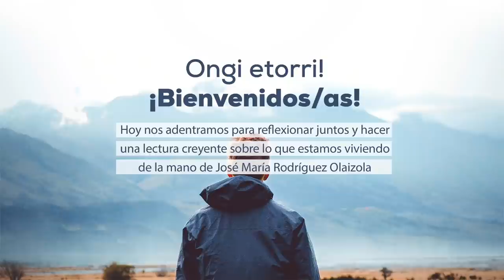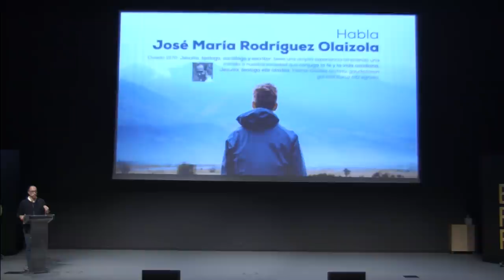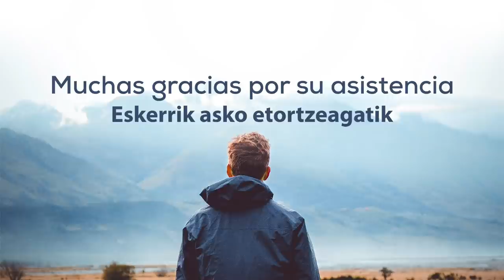Lectura creyente de lo que nos está pasando | Por José María Rodríguez Olaizola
Nos adentramos para reflexionar juntos y hacer una lectura creyente sobre lo que estamos viviendo de la mano de José María Rodríguez Olaizola. Vitoria-Gasteiz, 10 de noviembre de 2020.